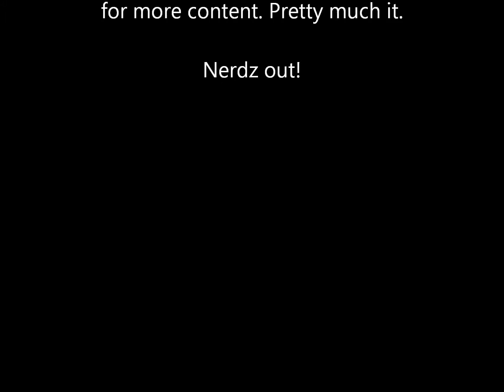Sims 3-Disney Legacy Challenge-Gen 1, EP 7: Breaking the Ice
"For who could learn to love a beast?"

Belle grew up on a farm with her father, Maurice, who was an inventor. When one of his inventions backfired, causing him to get arrested, Belle fled to the palace and begged the Prince to grant her father immunity. He agreed on one condition: she must remain in the palace. Belle, desperate to save her father, agreed to the Prince's terms.

When the Prince was a child, the sudden loss of his beloved parents made him lose any love he held in his heart. He became cruel and heartless. By his own unfeeling ways, he'd cursed himself to a wicked soul; to be a beast. He would remain that way until he could learn to love another, and gain their love in return.

Gen 1: Beauty and the Beast
Links:

Likes and subscriptions are appreciated! Nerdz out!